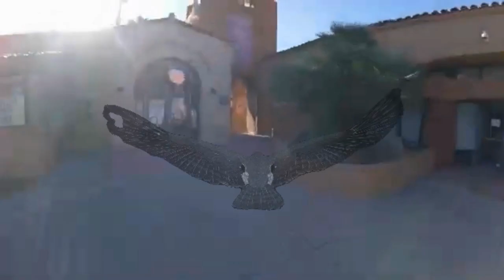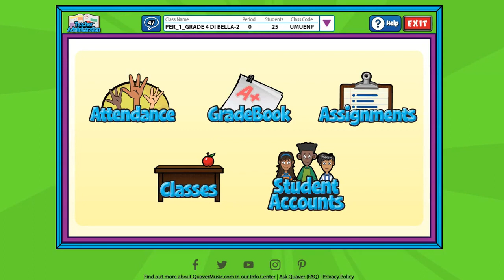KFES News May 10th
Elementary News program from Katherine Finchy Elementary School